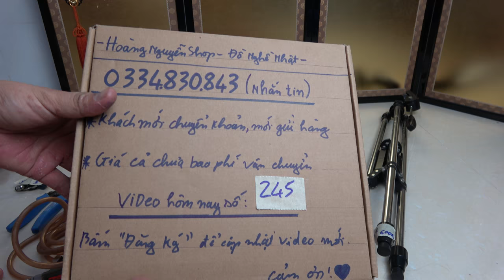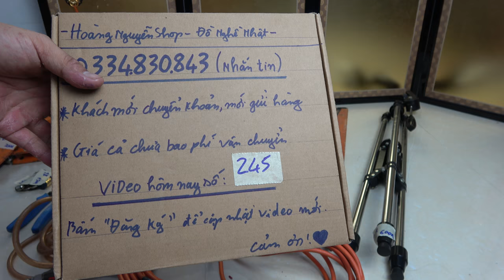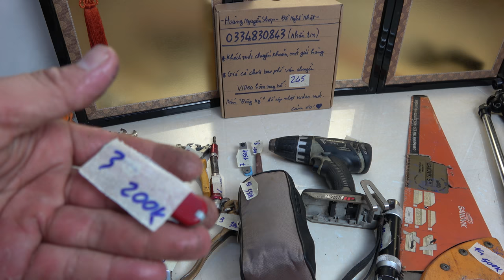VIDEO 245 tời kéo japan🇯🇵 len máy chụp hình chân tripod vòi tưới cây